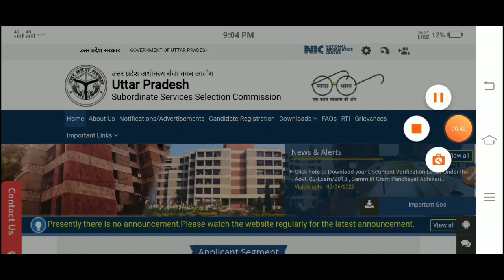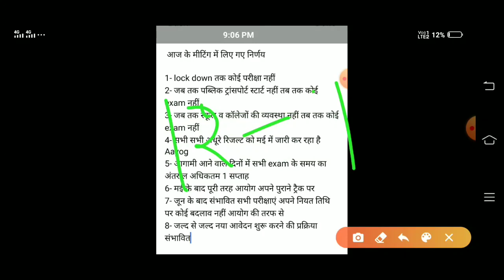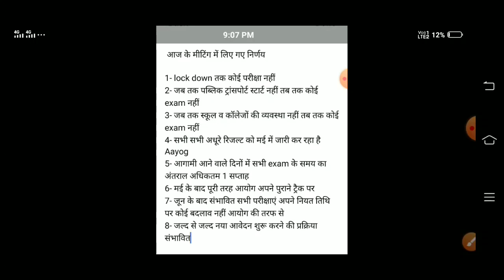UPSSSC Meeting News | UPPSC Big Notice Results And Vacancy Related Declare | UPPSC LATEST NEWS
Our channel provides the most accurate and accurate information about the vacancy of Uttar Pradesh State Government here. UPPSC,UPSSSC, UP Lekhpal, UP SI RAILWAY NTPC 2019, RAILWAY GROUP D 2020 etc. The upcoming recruitment of UP government is discussed in detail on all the topics, correct and accurate information Reddy is here to subscribe to this channel is not forgotten and suppressed